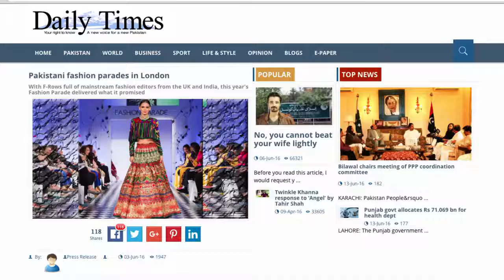Fashion Parade 2016, Mandarin Oriental - London. Founder & Creative Director Sadia Siddiqui